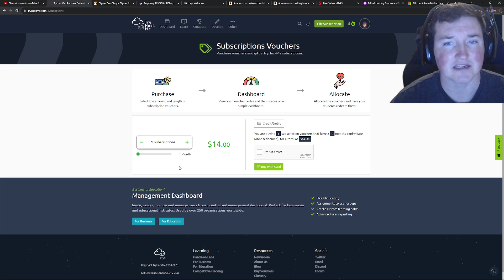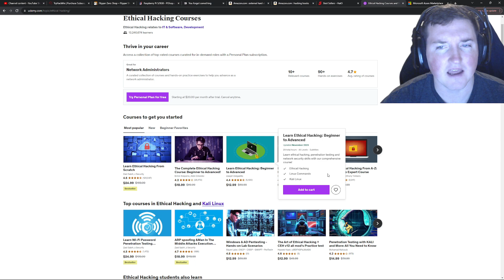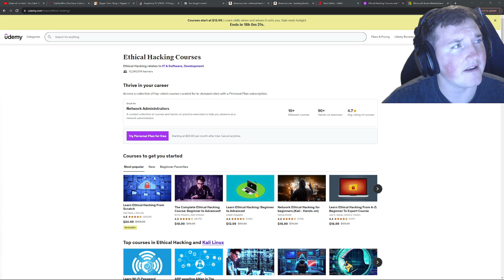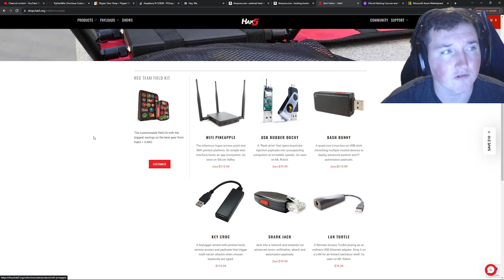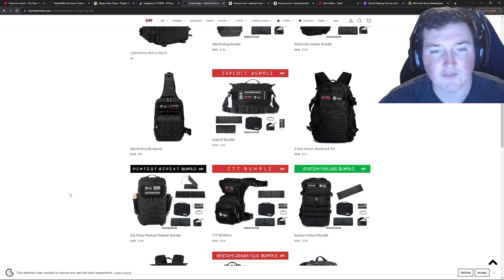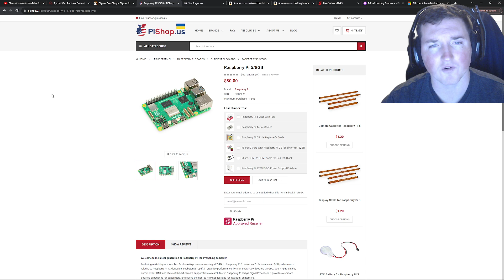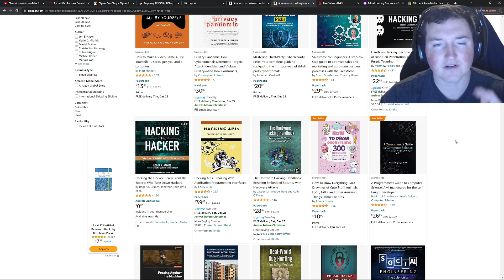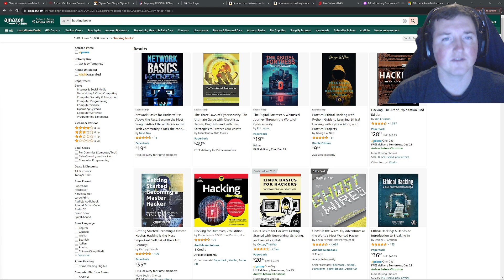Top Ten Gifts To Get A Hacker For Christmas!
This is a video that i recommend the top ten gifts you should get the hacker in your life for Christmas!!

THIS IS FOR LEGAL ETHICAL PURPOSES ONLY. Only do this if you understand and you have explicit permission.

Intro - 00:00:00 - 00:01:15
Tryhackme/HTB subscription - 00:01:16 - 00:01:55
Cloud Credits - 00:01:56 - 00:02:55
Hacking Course - 00:02:56 - 00:05:15
Bash Bunny - 00:05:16 - 00:06:45
USB Rubber Ducky - 00:06:46 - 00:07:30
External Hard Drive - 00:07:31 - 00:08:30
Hacking Bag - 00:08:31 - 00:10:30
Raspberry Pi - 00:10:31 - 00:11:15
Flipper Zero - 00:11:16 - 00:12:43
Books! - 00:12:43 - 00:15:30